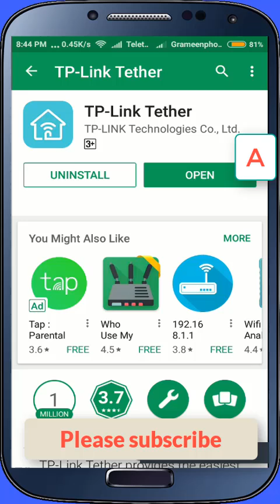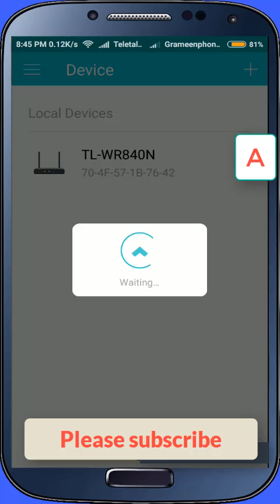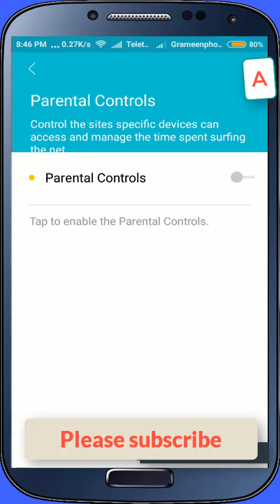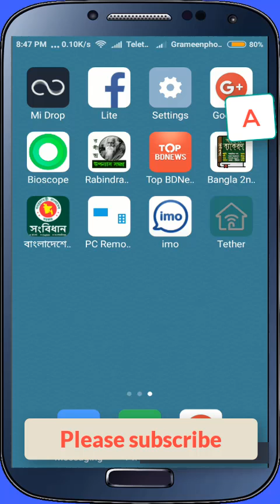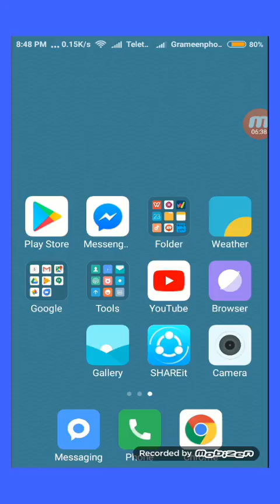How to control WIFI Router with Mobile Phone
Parental Control function can control children´s internet activities, restrict some certain websites´ admission and limit the time of surfing.

video link:
HOW TO DELATE WHATSAPP ACCOUNT